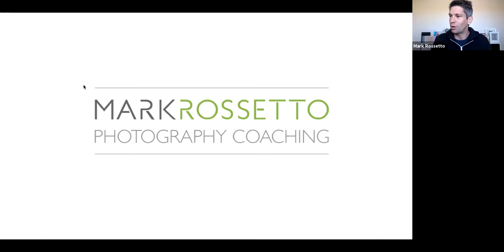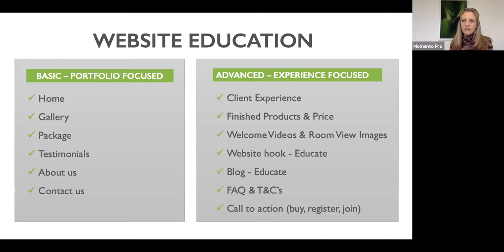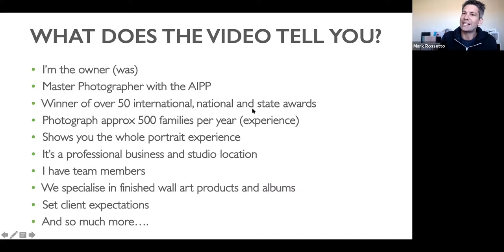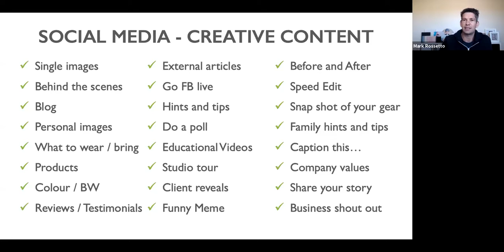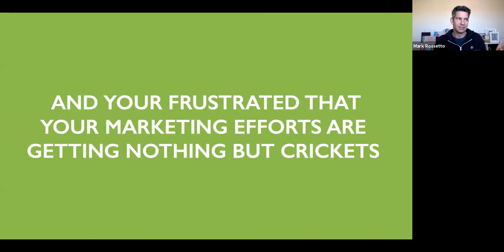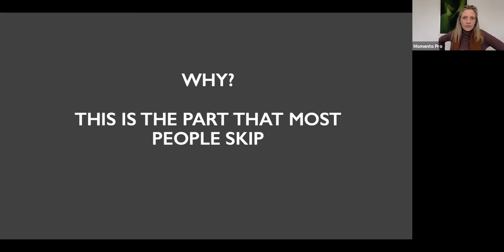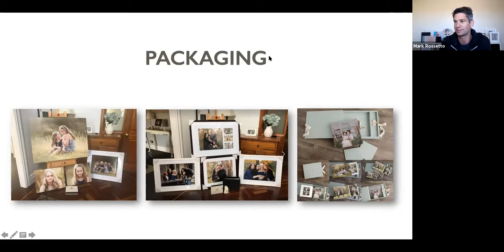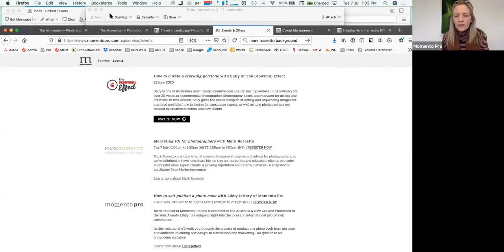'Marketing 101 for photographers' with Mark Rossetto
Mark Rossetto is a guru when it come to business strategies and advice for photographers, so we're delighted to have him share his top tips on marketing and educating clients, to inspire successful sales, repeat clients, a glowing reputation and referral network - a snapshot of his Master Your Marketing course.

See more photography business webinars at momentopro.com.au or momentopro.co.nz, and more from Mark at markrossetto.com.